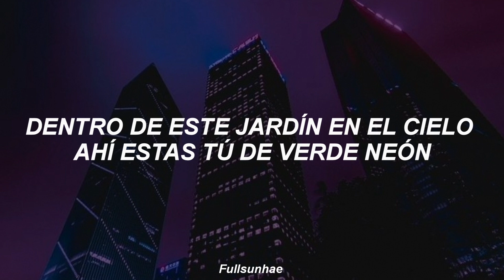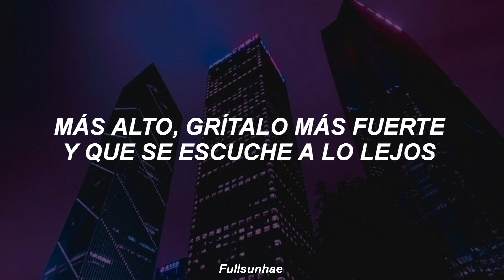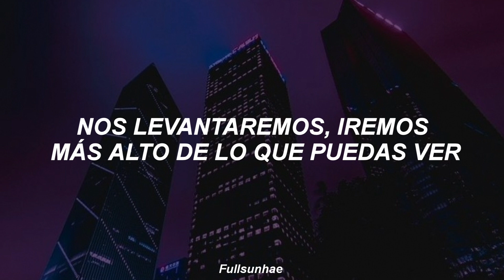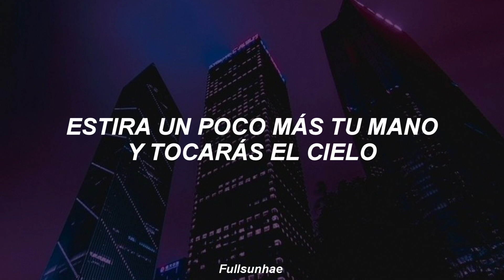NCT 127 - Skyscraper (Traducida al Español)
✩ ✼ ｡ﾟ･ ☆ ° ｡ → ༄ ‧₊˚✩ ✼ ｡ﾟ･ ☆ ° ｡

NCT 127 (엔시티)

SKYSCRAPER - NCT 127

Album Repackage Ay-Yo

Skyscraper - Sub Español
Skyscraper - Traducción al español
Skyscraper - Traducida al Español
Skyscraper - Subtítulos en Español
Skyscraper - en español
Skyscraper - subtitulada al español

✩ ✼ ｡ﾟ･ ☆ ° ｡ → ༄ ‧₊˚✩ ✼ ｡ﾟ･ ☆ ° ｡